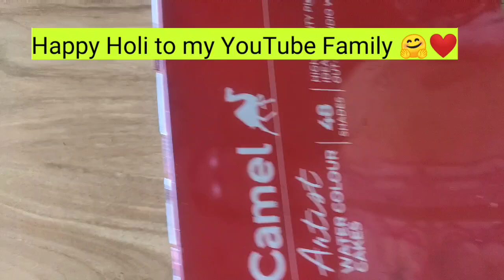Holi Special Painting | Water Colour Holi Painting | Happy Holi Drawing | Step by Step | Tutorial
Hello friends
In today's video we will learn how to draw Radha Krishna drawing with pencil colour step by step.

Video Highlights.
Holi Special painting  Step by step | lady playing Holi | water colour drawing
holi drawing
easy drawing
Holi date
2004 holi

drawing
watercolor painting

 materials required
water colour
150 Or 200 GSM paper